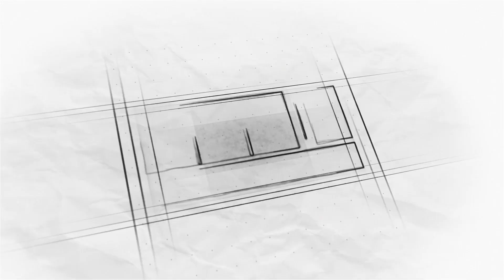CAA-370-GST, Why does TRS share a love-hate with BJP at Centre? KTR answers | Times Now i-Report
Why does TRS share a love-hate relation with BJP at the centre? KTR Rao spills the beans. Listen in!